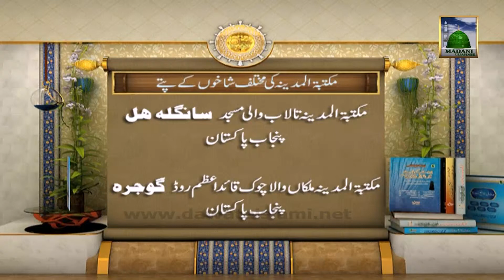Islamic Book Add - Faizan e Peer Mehar Ali Shah